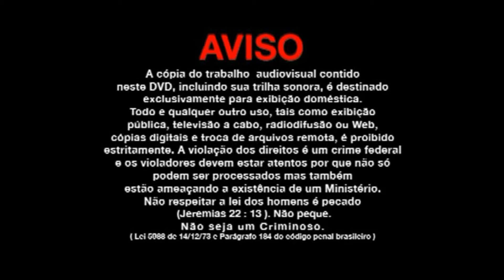I CONFERENCIA DE MULHERES DA BATISTA MISSIONÁRIA